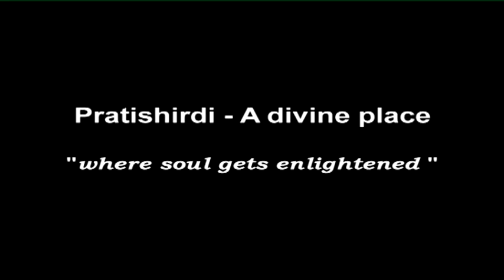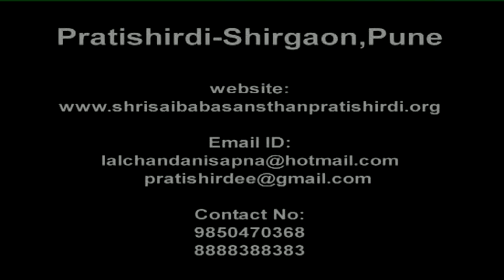Prati Shirdi -- A Divine Place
Pratishirdi Shri Saibaba Mandir Shirgaon, Somatane Fata, Taluka Maval, Dist Pune